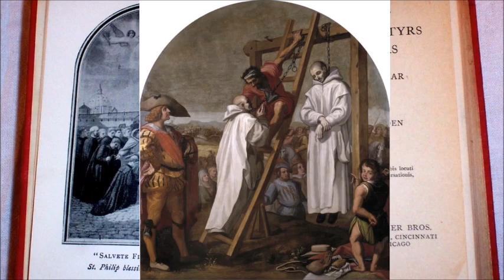English Martyrs: Brs John Rochester & James Walworth, Carthusians~A Violated Cloister (11 May, 1537)